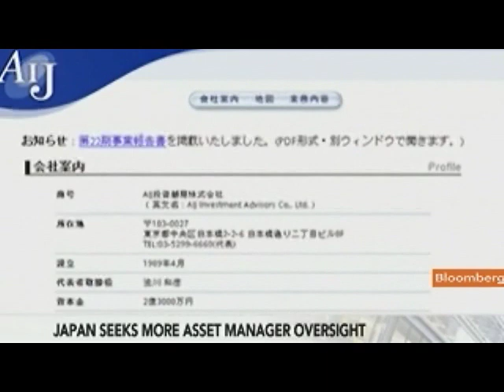Ed Rogers Says Investors Must Conduct Due Diligence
March 2 (Bloomberg) -- Ed Rogers, chief executive officer of Rogers Investment Advisors, talks about corporate governance in Japan and its implications for investors.
     AIJ Investment Advisors Co. was suspended on Feb. 24 by Japan's financial regulator after it couldn't account for all of the 185.3 billion yen ($2.3 billion) it managed for clients as of March 2011. Japanese pensions including those representing unions were among clients that had money with AIJ, which hasn't been accused of wrongdoing. Rogers speaks from New York with Susan Li on Bloomberg Television's "First Up." (Source: Bloomberg)